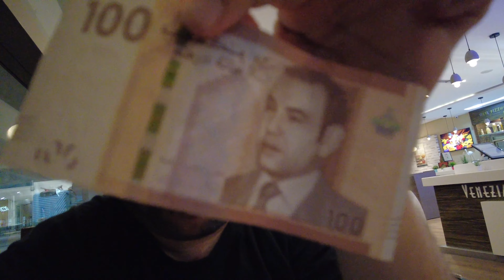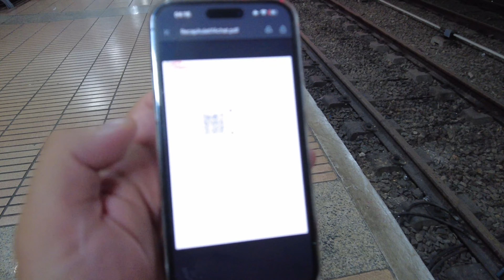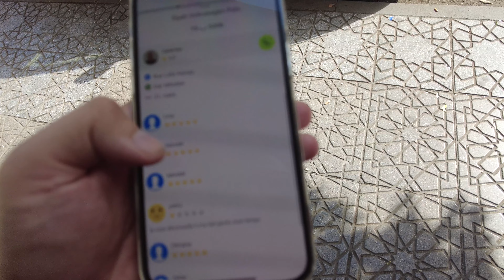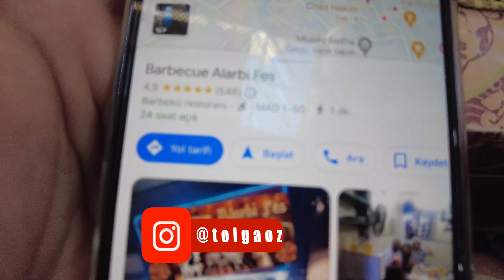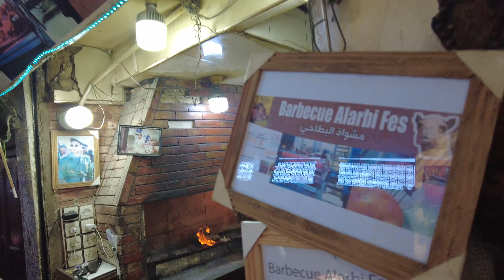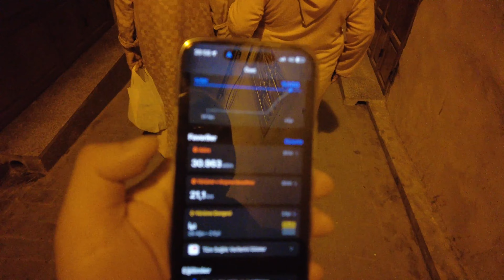8000 Sokaklı Şehir Fes'e Gidiyorum - FAS'IN FES ŞEHRİ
Merhabalar bu video serisin de Afrika kıtasına gidiyorum.Fas'ı hep merak etmişimdir.Fas'ın Fes,Kasablanka ve Marakeş şehirlerini gezeceğim.